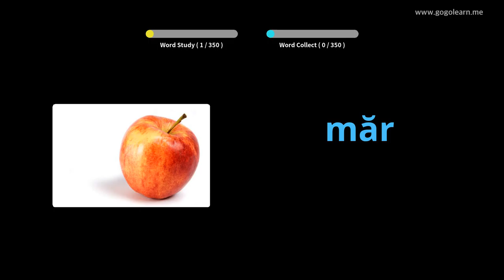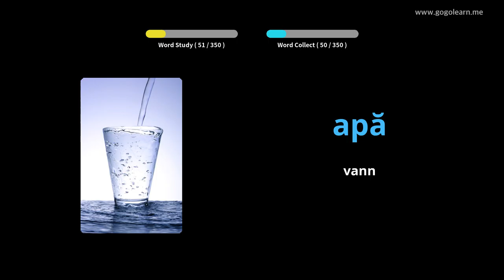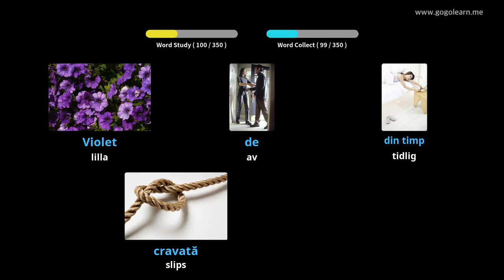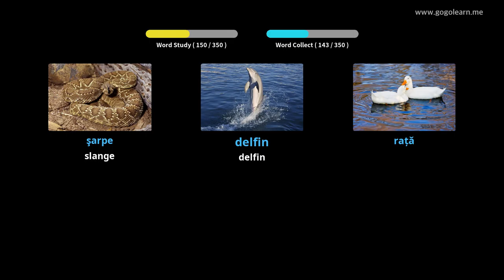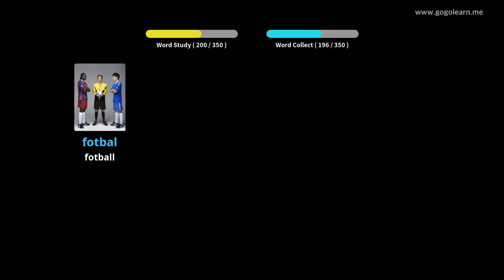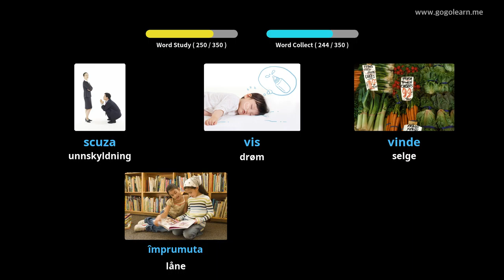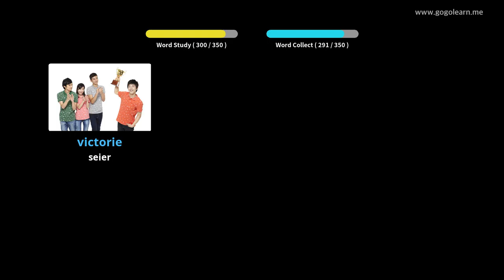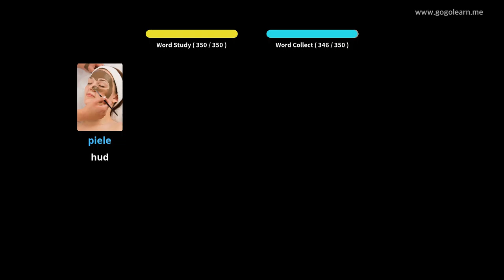Lære Roumanian Gjennom Bilder |Roumanian Vokabular Grunnleggende Ungdomsskole | Golearn